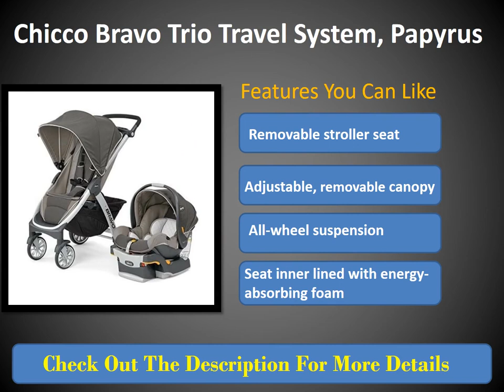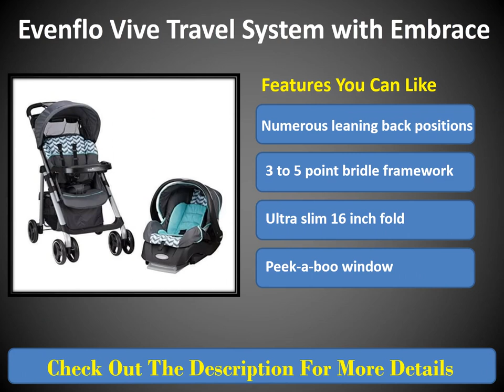8 Best Baby Strollers With Car Seat | Review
Strollers Lab provides the world's best product ratings and reviews of strollers for babies.We always share quality articles about strollers which help our visitors to get the best quality strollers.

Check the 8 best baby strollers with car seat list
1. Safety 1st Smooth Ride Travel System
2. Chicco Bravo Trio Travel System, Papyrus
3. Baby Trend EZ Ride 5 Travel System, Hounds Tooth
4. Baby Trend Expedition LX Travel System
5. Baby Trend Expedition Jogger Travel System
6. Evenflo Vive Travel System with Embrace
7. Graco Aire3 Click Connect Travel System, Gotham
8. Graco Fastaction Fold Click Connect Baby Travel System
A car seat is way more important for baby safety. The stroller is a fundamental part of your life on the off chance that you have a baby then positively, you must have one. What if, in case you are bearing your little from place to place, you will certainly require a baby stroller along with car seat in case if you have to drive.

There are various choices available in the market but these are the best baby travel system accessible today. They are significant for their across the board usefulness and their capacity to take you wherever you lean towards a 3-wheel or 4-wheel stroller as explained earlier, there is not any vital difference between them.

Furthermore, these surveys had educated you now to have a standard level of knowledge before making a choice for example whether you are looking for improving smooth ridding mobility than you can select Smooth Ride Travel System, then greater stockpiling compartment is your only concern then you can choose Chicco Bravo Trio Papyrus, if you want simple to fold and stow stroller than buy Baby Trend Expedition Phantom or maybe you are just keen on the most luxury auto car seat which you will eventually find in Graco Fastaction Click Connect Baby Travel System Gotham.